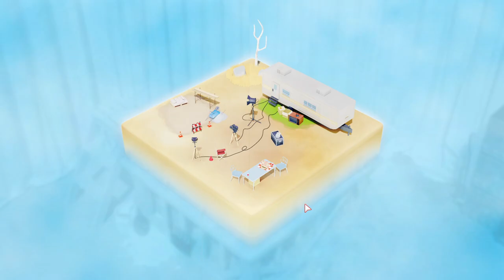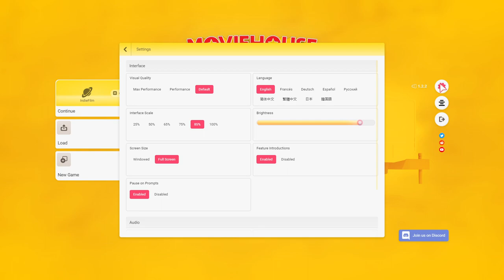NON E' AFFATTO BANALE!! || Moviehouse – The Film Studio Tycoon || GAMEPLAY ITA